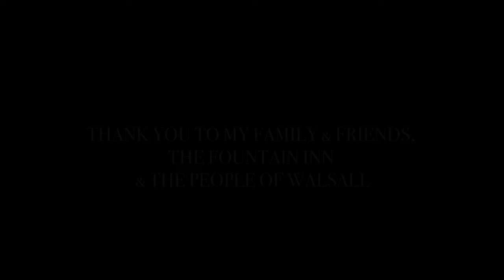Joseph Hicklin - Be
Official music video for "Be" by Joseph Hicklin
Directed and produced by Shoot J Moore